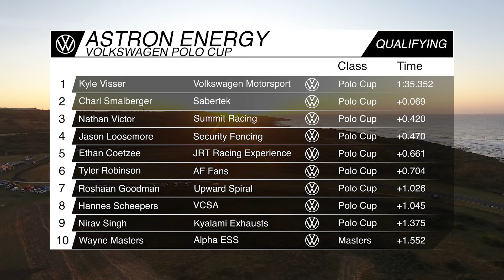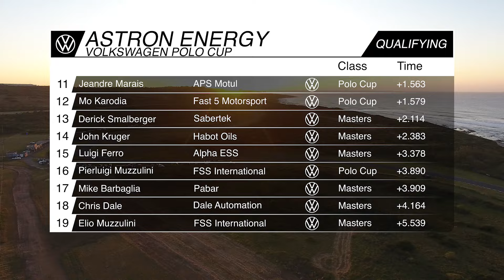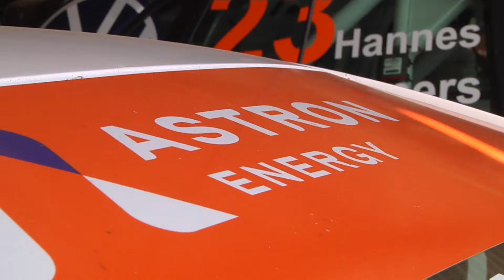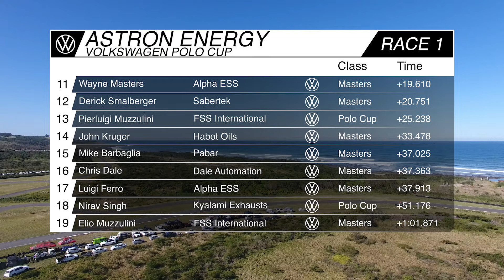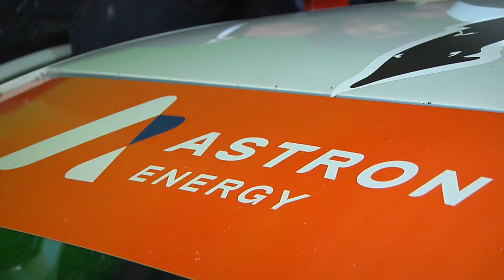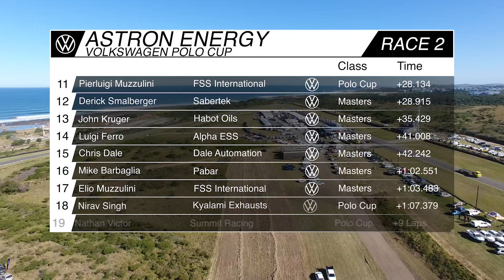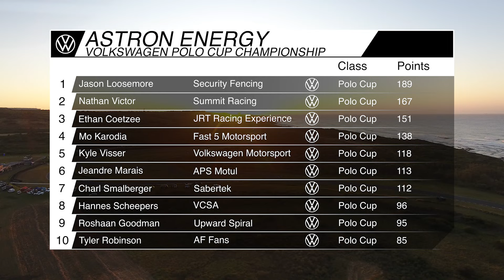Extreme Festival 2024 Astron Energy Polo Cup Round 5